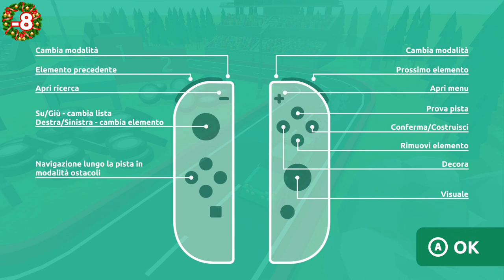SCENDIAMO IN PISTA SU LITTLE RACER! ►NINTENDO SWITCH◄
➡️Acquista qui la tua NintendoSwitch
Nintendo Switch
Nintendo Switch Lite

Benvenuti su Little Racer!